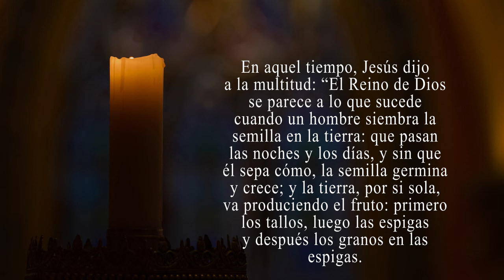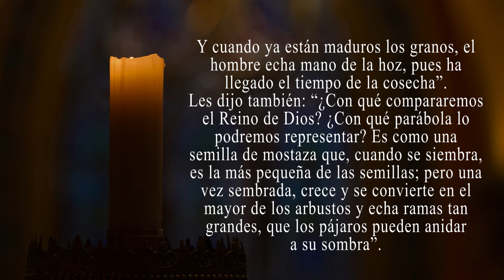Evangelio de hoy 26 de enero 2024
𝗠𝗲𝗱𝗶𝘁𝗲𝗺𝗼𝘀 𝘆 𝗰𝗼𝗺𝗽𝗮𝗿𝘁𝗮𝗺𝗼𝘀 𝗲𝗹 𝗘𝘃𝗮𝗻𝗴𝗲𝗹𝗶𝗼 𝗱𝗲 𝗵𝗼𝘆 26 de enero 2024 con nuestros seres queridos y amigos. Te doy gracias, Padre, Señor del cielo y de la tierra, porque has revelado los misterios del Reino a la gente sencilla.